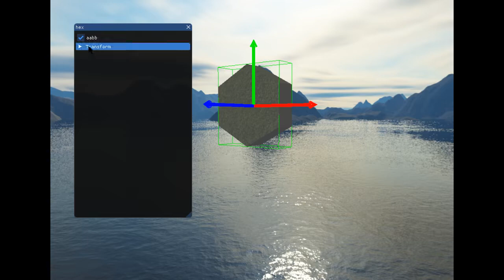Translator tool demo